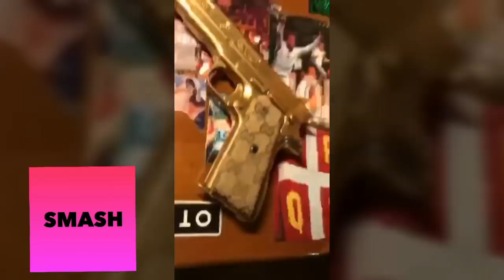DARK SIDE MOSTRA LA SUA PISTOLA GIOCATTOLO GUCCI